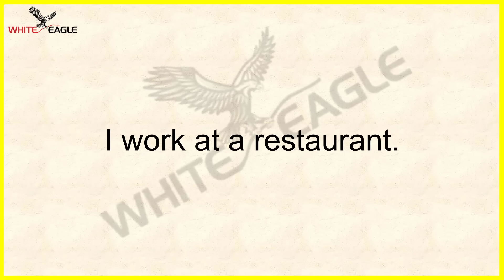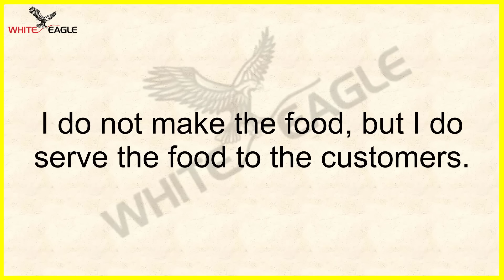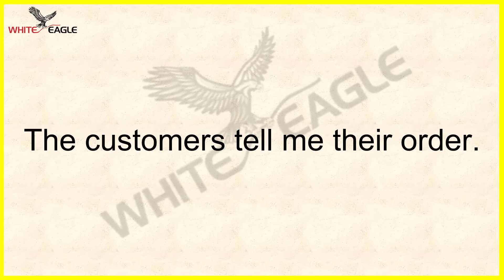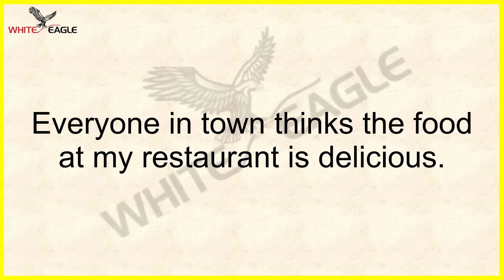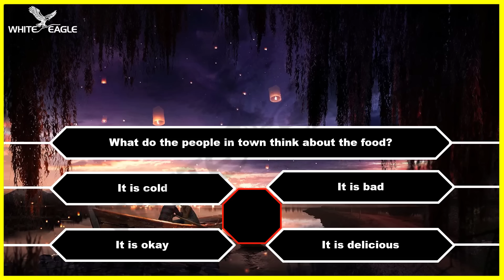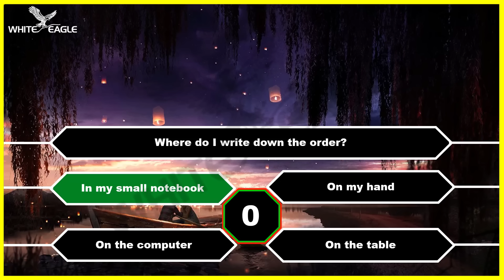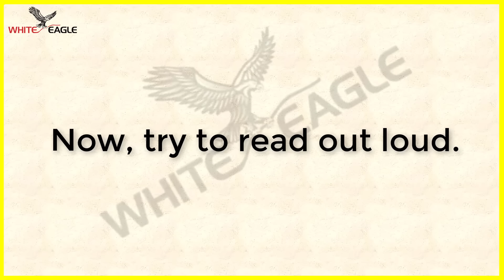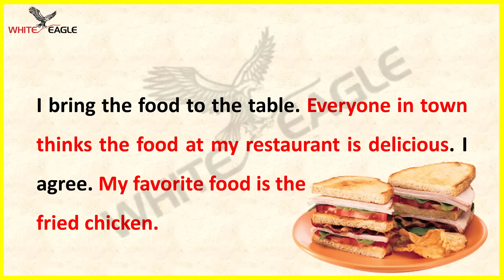Learn English Speaking | My Job | Improve Your English Skills | Level 2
Welcome to Level 2 of "Learn English Speaking"! In this video, we will discuss how English skills can enhance your professional life, focusing on "My Job." Whether you are preparing for an interview, attending meetings, or communicating with colleagues, improving your English proficiency is crucial in today's globalized workplace.

In this tutorial, we will cover various aspects related to your job and provide useful English phrases, vocabulary, and expressions commonly used in professional environments. By following this lesson, you will gain confidence and fluency in verbal communication, as well as enhance your overall English language skills.

We will explore different job roles, such as customer service, marketing, finance, and more, offering insights into industry-specific terminologies. Additionally, we will discuss effective ways to write professional emails, create impressive resumes, and conduct successful job interviews.

Join us in this interactive session where we focus on real-life scenarios and practical English usage. Engage with the presented exercises, dialogs, and role plays to actively practice and reinforce your learning. Feel free to take notes and revisit the video whenever you require guidance or revision.

Let's embark on this empowering journey together and master the art of fluent English communication in the professional realm!